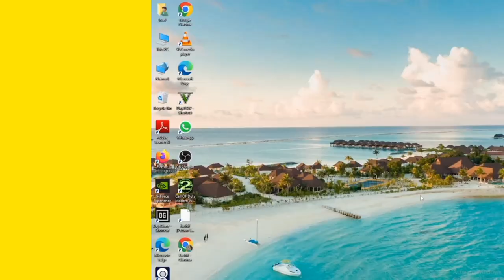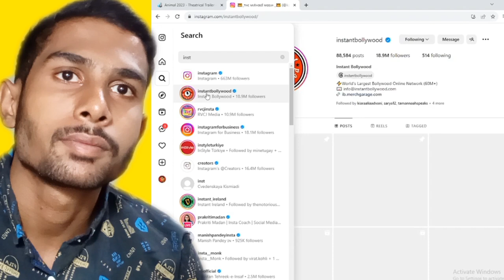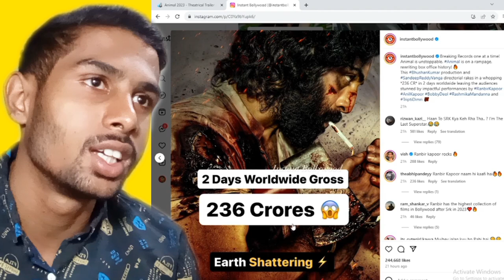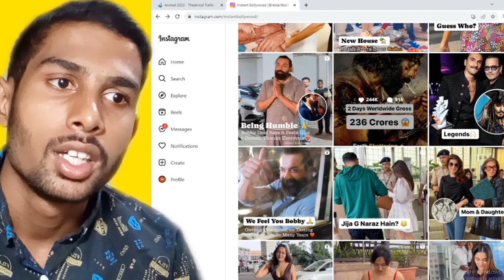Animal movie reviews | Record braking movie animal | Ranbir kapoor | Boby deals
Animal movie reviews, animal movie Explained, animal movie cast, animal movie records, animal movie cross margin,